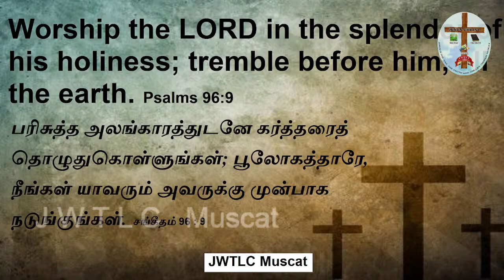Live Praise & Worship Service 18/03/2022 | JWTLC Muscat Tamil Church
JESUS IS THE WAY THE TRUTH AND THE LIFE CHURCH (JWTLC) - MUSCAT
இயேசுவே வழி சத்தியம் ஜீவன் சபை (JWTLC) - மஸ்கட்

Tamil Church Muscat - தமிழ் திருச்சபை மஸ்கட்

Vision of JWTLC

“To be a radiant Church, rooted and built up in Him as members of the body of Christ, sincere and without offence until the day of the Lord”

”கிறிஸ்துவினுடைய சரீரத்தின் அங்கத்தினர்களாக, அவருக்குள் வேரூன்றி கட்டப்பட்டு, கிறிஸ்துவின் நாளுக்கென்று துப்புரவானவர்களும், இடறலற்றவர்களுமான மகிமையுள்ள சபையாய் இருக்கும்படியாக’’

References verses in Tamil bible
Ephesians 5:27, Colossians 2:6 and Philippians 1:11

Friday's, Holy Worship Service 9.00am-11.30am
Friday's, Bible Study 11.30am-12.00noon
Tuesday's, Elijah Fasting Prayer 7.30pm-9.00pm
3rd Friday's, Night Prayer 10.00pm-1.00am
Saturday's, Women's Fellowship 9.30am-11.00am
Friday's Children's Bible School
Friday's Youth Fellowship